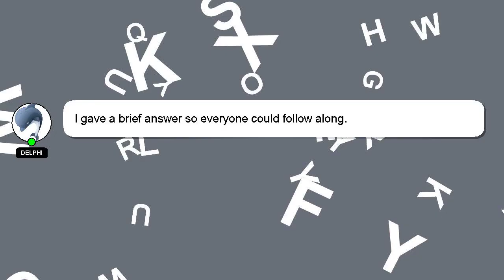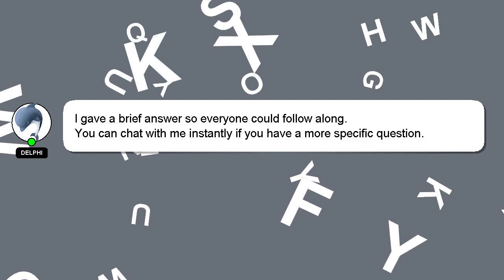How to find wonderkids in fm21?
A little intro about me, Hello there, my name is Delphi. Let me help you with your questions. - How to find wonderkids in fm21?

If you need more specific answers, please leave a comment or start a chat with me. A 'heart' from me is a way of showing appreciation for your answer.

*2 What we are experimenting :*